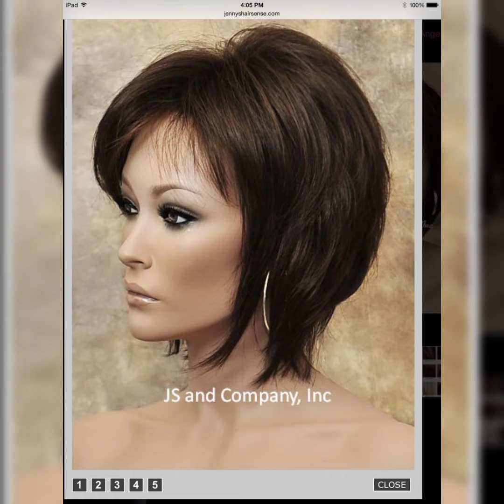100 Top Trending haircuts for short hairstyles|| beautiful haircuts for women's|| layered haircuts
100 Top Trending haircuts for short hairstyles|| beautiful haircuts for women's|| layered haircuts